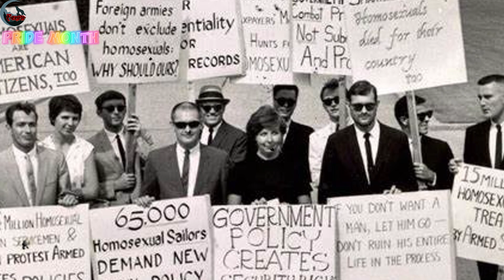The Origins and Significance of Pride Month.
SKY FLAG 90x150cm  Pride Rainbow Flag hanging polyester home decoration
🌈 Pride Month is an annual celebration that commemorates the many contributions made by the LGBTQ+ community to history, society, and cultures worldwide.
1. Origins of Pride Month:
2. The Stonewall Riots:
3. First Gay Pride Parade:
In summary, Pride Month traces its origins to the Stonewall uprising in June 1969, and the first Gay Pride Parade took place in Manhattan in 1970.
It took 30 years for Pride Month to become officially recognized, which happened through a proclamation from former President Bill Clinton in 1999.
Let's continue celebrating love, acceptance, and equality! 🌈